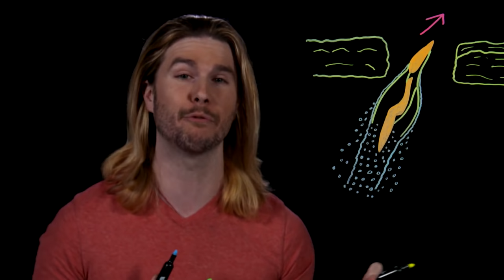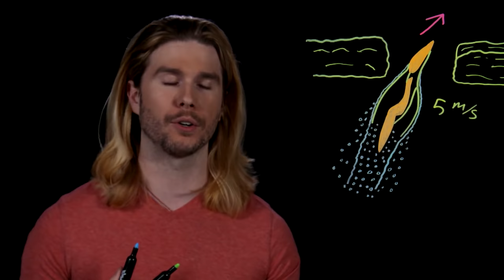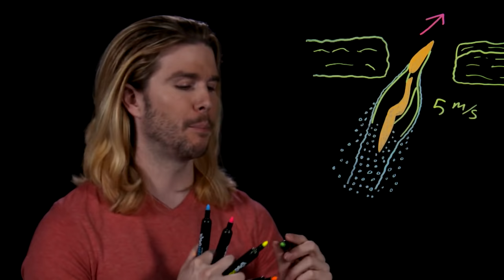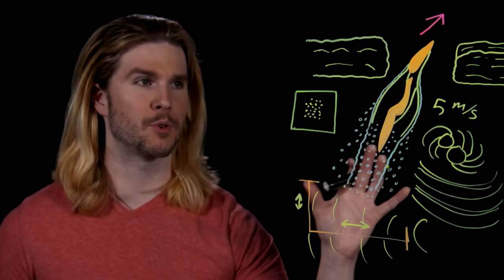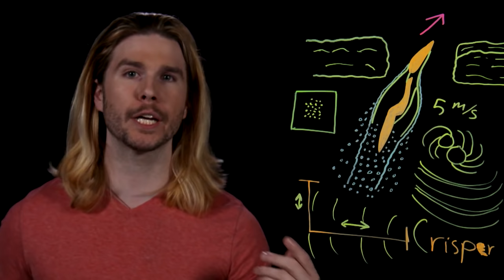Supercavitating Penguin Torpedoes | Because Science Live!